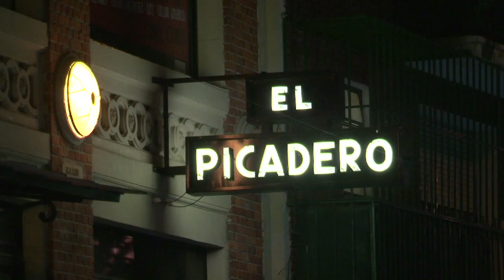Igualdad Cultural presenta el ciclo "Nuestro Teatro"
Igualdad Cultural presenta las entrevistas realizadas en el estreno de las tres nuevas obras del ciclo "Nuestro Teatro", estrenadas en el mes de Mayo.